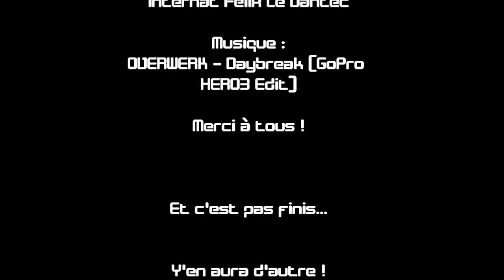La vie en Internat [Montage Vidéo Gopro hero 3 1080p]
Voilà un petit montage qui montre un peu tout le monde ! Toute l'équipe, la dream Team !! Avec Marvin souvent en gros plan ! Mais on montre que l'internat c'est pas si nul que ça, cela fait 3 ans que nous y somme et nous ne somme pas en sucre :) ! Toujous filmé avec la GoPro Hero 3 !

Bon visionnage :)